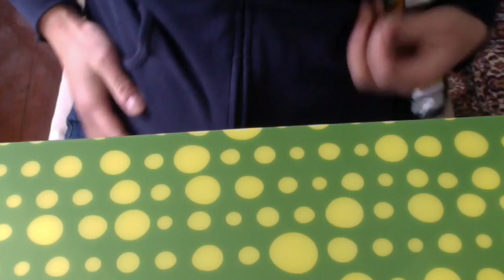Nazonazoneruneru Mystery Flavor pineapple+apple | Whatcha Eating? #137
Tasting and making Nazonazoneruneru a special mystery flavor edition of Nerunerunerune, the classic Japanese candy mixing kit.  This pineapple and green apple flavor version is suppose to create a new flavor, find out what on this episode of Whatcha Eating? on Emmymade in Japan.

Nerunerunerune - Whatcha Eating? #1

[Get your free book & support Emmymade in Japan EXPIRED]
But you can still get one month free of Audible

Nazonazoneruneru なぞなぞねるねる
cost: $3.00 U.S.

If you're reading this you must fill a toy dump truck with nerunerunerune - it's very satisfying.  Comment "Dumpin'" below. :)